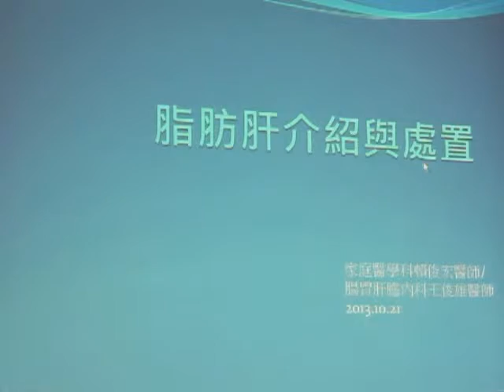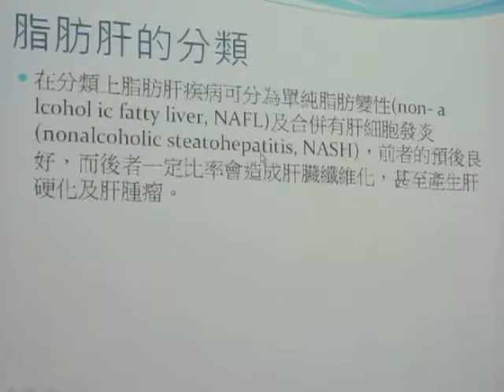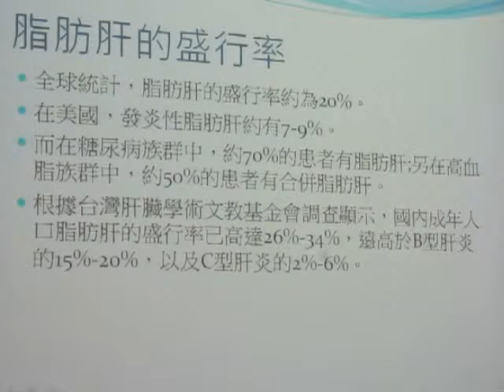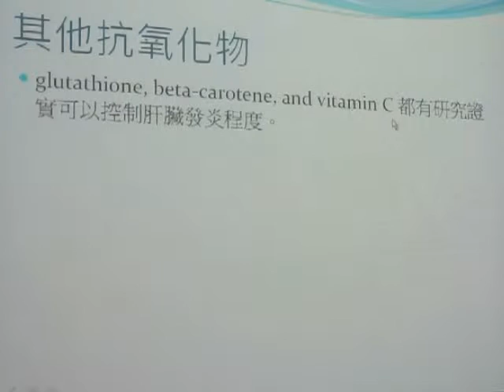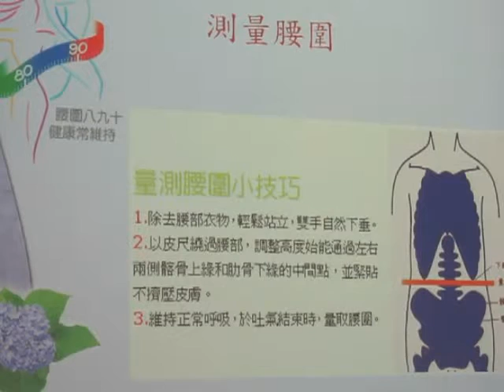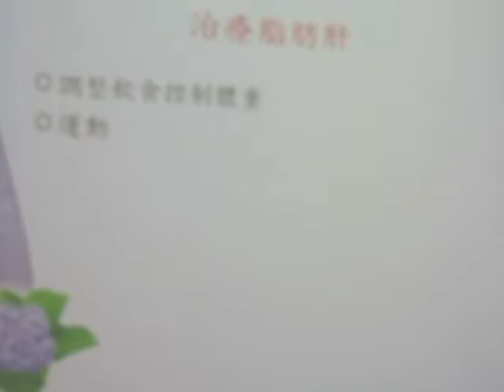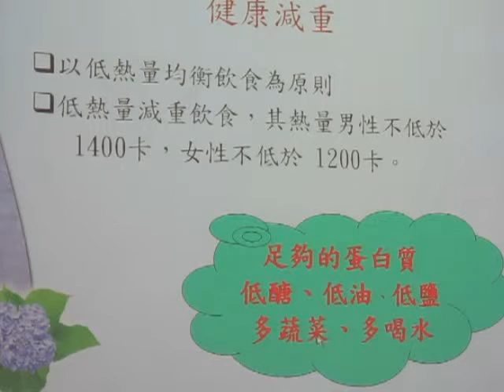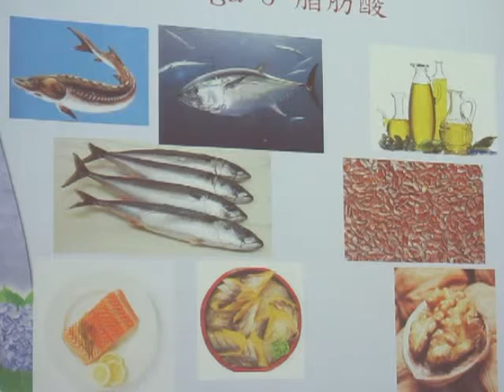民正新聞記者:蔡永源報導「肝包油」終結脂肪肝 減重與多攝取抗氧化食物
台南市立醫院家庭醫學科賴俊宏醫師表示，有許多民眾因為肝指數過高問題到門診求診，其中有一大部分人的肝指數過高，是因為脂肪肝的關係，也就是俗稱的「肝包油」。由於肝臟是沉默的器官，脂肪肝通常不會帶來身體的不適。但也有脂肪肝患者，會有不明原因的疲累，右上腹不適，食慾不振等症狀，這可能代表肝臟有發炎的情形，而長期發炎性的脂肪肝會帶來肝臟的纖維化，更有一定的比率會形成肝硬化，甚至引發肝癌。
賴俊宏醫師也說，脂肪肝的治療，目前並沒有特效藥，依據美國肝臟協會2012年的治療指引指出，體重控制與運動可以改善脂肪堆積，但要改善肝發炎的現象，體重減輕必須達10%。門診中一位22歲即將入伍，缺乏運動沉迷線上遊戲的男性，在兵役體檢後，被告知肝嚴重發炎，血液檢查發現肝指數超過正常值的4倍，在排除病毒性肝炎後，超音波檢查發現有脂肪肝。而入伍後規律操練，不能隨意飲食，體重也減輕到正常範圍，半年後至門診追蹤肝指數已回到正常值。肥胖引起的脂肪肝，最有效的治療方法為生活型態的改變，包括飲食控制及運動，使體重維持在理想範圍內。減重飲食以均衡飲食為基礎，掌握「低油、低糖、低熱量、高纖維」三低一高為原則，增加適量蛋白質，同時配合有氧運動鍛鍊消耗肝中脂肪，以達減重效果，遠離脂肪肝。